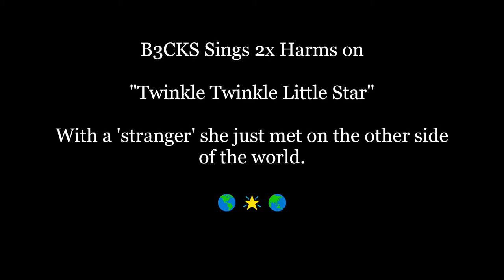Twinkle Twinkle Little (Lichtgarten) Star - Acappella Improv Magic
Improvised a cappella harmonies, sang with someone we only just met- on the classic tune- Twinkle Twinkle Little Star. Music is magic for the soul. Thank you to Lightgarten for helping me make this, by adding his wonderful voice.